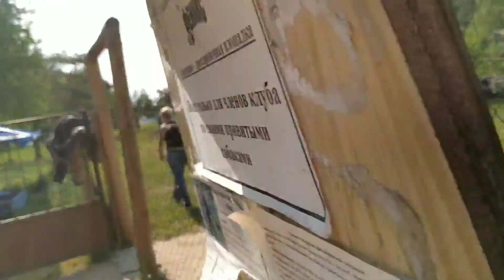ПОСЛУШАНИЕ АПС 2